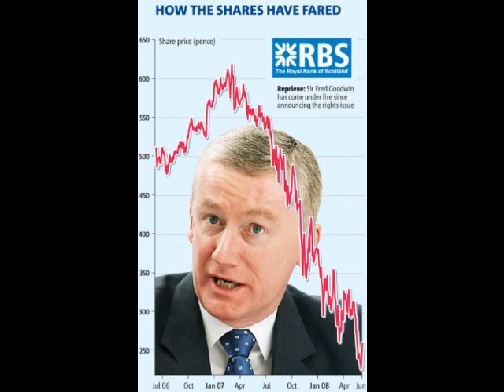Right Said Fred Goodwin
A rehash of the old classic made on a PC in a couple of hours with extremely basic audio editing software, recorded through an old, nearly dead microphone. With apologies to Bernard Cribbin. Also with apologies to anyone who listens to it, frankly. The last time I recorded myself singing was for my GCSE music coursework about 20 years ago. I've just broken my vow to never do it again.

Lyrics, in case you want to sing along:

"Right," said Fred, "RBS needs steering
Leave it all to me and steady as we go."
Under-regulated, board capitulated
Thought they had a hero
And so he banked a mil or three and

"Right," said Fred, "I think I'll have a knighthood."
Tell that Queen I will be round in a mo'".
For services to bankin', despite the massive skankin'
He was getting called Sir,
So he took another mil or three.

But Queenie had a think, and she said to Fred "This bailout scheme's a scandal
You're an economic vandal.
No you did no good, well I never thought you would"
"All right," said Fred, "You'll have to take the gong off
To take my title wouldn't take a mo."

Took the Sir off, set the media off
Left the scoundrel nowhere to go!
But Fred said, "Pension's still looking good to me "
And we said, "You hope."